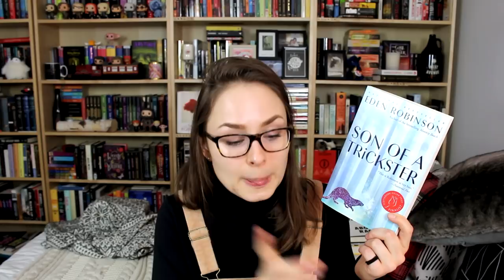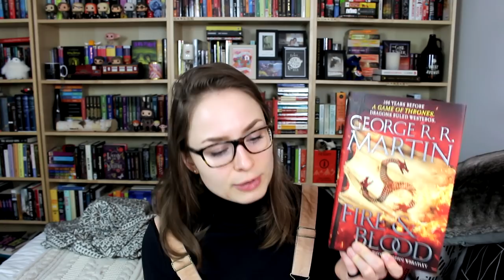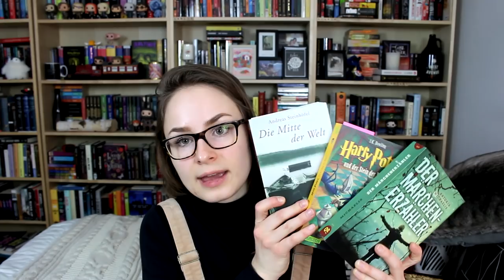[CC] 2019 To Be Read List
Today I share a pile of the things that I want to read in 2019. I also hope to make a check in video at the mid way point or at the end of the year to see how I did with this TBR list.